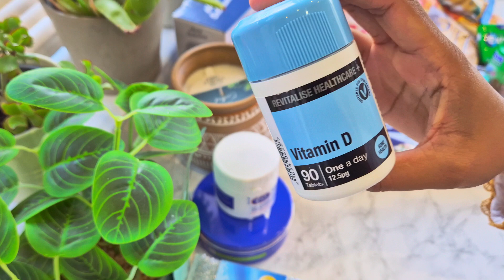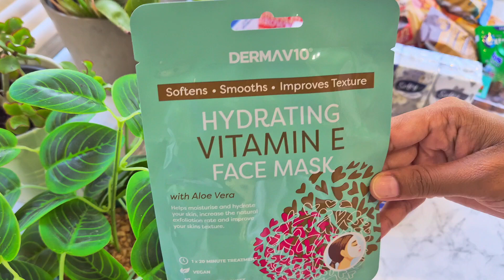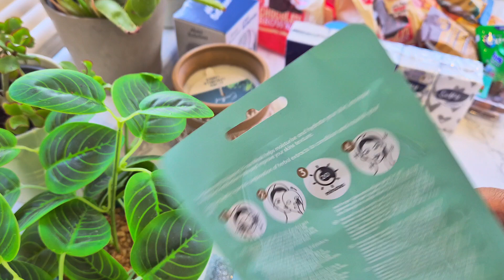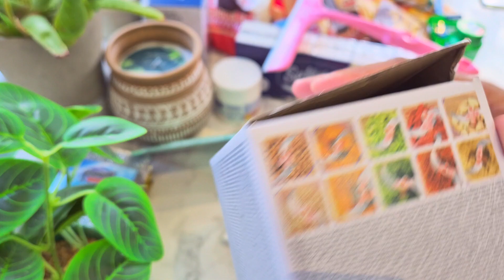Shopping Haul 🛍. Homebargains, Poundland, Body care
I am really excited to share this shopping vlog.